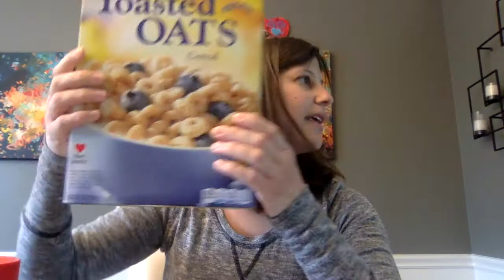morning mifgash 5:18:20